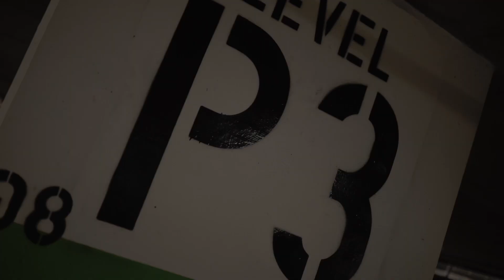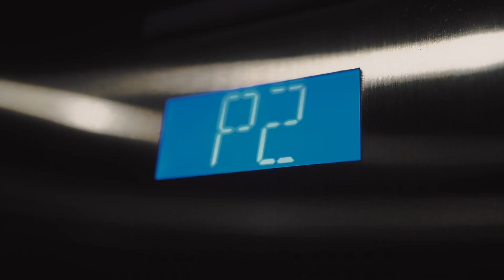P3 - Official Music Video dir.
“P3” being the hottest record off of the recently released “Phantom Fever” EP, it was only right it was the video to release from the project. I Appreciate the support.

luv all y’all. - GHOST